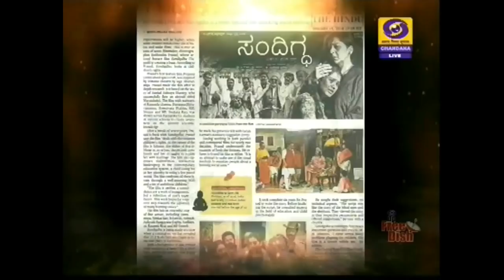K. Suchendra Prasad in Shubhodaya Karnataka | DD Chandana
K. Suchendra Prasad is an Indian theatre, film and television actor. Before beginning his career in Kannada cinema, he worked as theater actor with playwrights